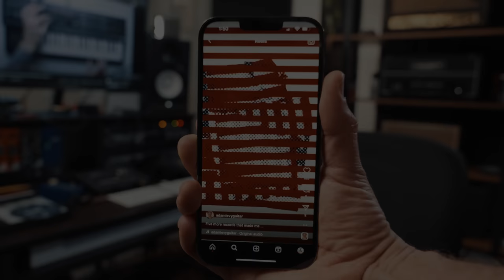The 5 Albums That Taught Me Guitar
Sign Up For The Inner Circle & Get Access To ALL Of My Video Courses:

When I think back to my early days of playing guitar, there are 5 albums that made me who I am as a player today. Each one is different but helped me find my voice on guitar, especially listening to Warren Haynes playing with Dave Matthews Band in the early 2000's.

0:00 Intro
1:47 Eric Clapton's Unplugged
2:22 Jimi Hendrix Red House
5:45 Warren Haynes Taught Me To Solo
9:44 Pink Floyd The Wall
11:49 Derek Trucks Band Songlines
15:50 What Are Your 5 Records?